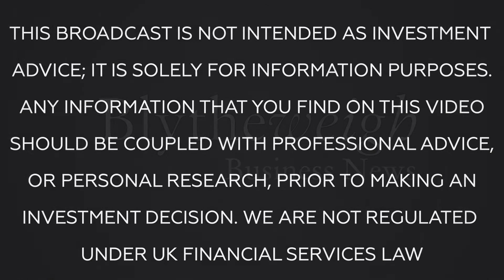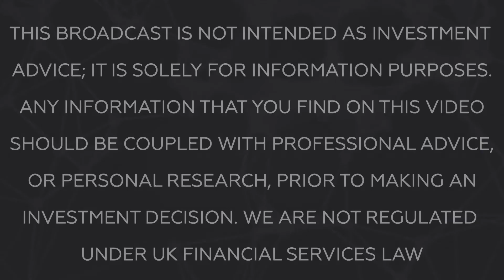Bw Business News: Steve Curtis, CEO of Caledonia Mining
Tim speak with old friend, Steve Curtis of Caledonia Mining. The company is a rare beast on the AIM market - a miner that pays a regular dividend. This dividend is powered by the Blanket Gold Mine in Zimbabwe.